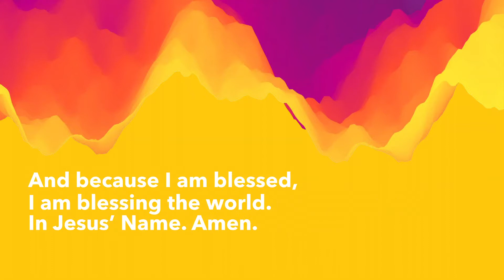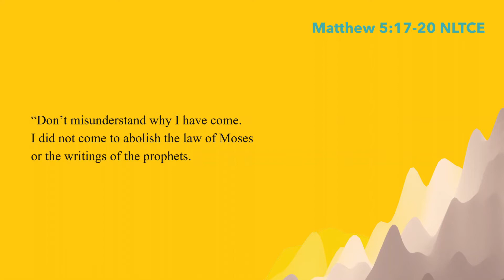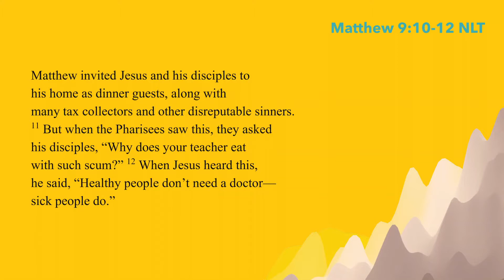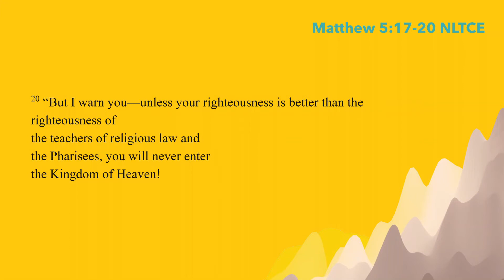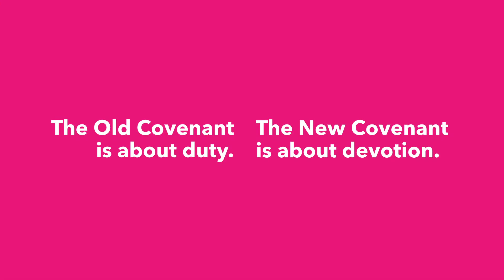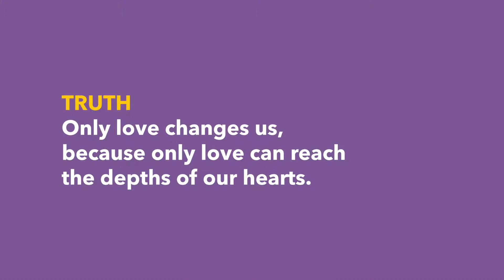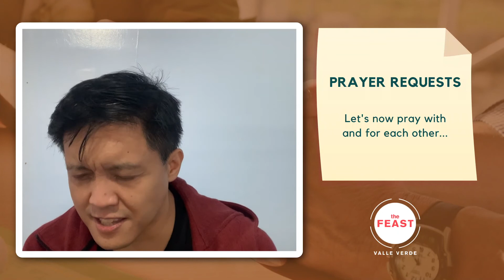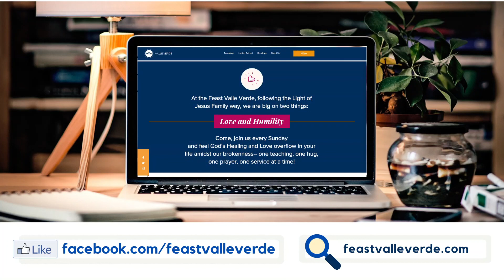Best Preaching Ever, Talk 4: More than a Makeover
👋 A Blessed Divine Mercy Sunday to all!

💖 Do you obey God out of law? Or do you obey God out of love? If you still obey God out of law, allow Him to love you. In this Divine Mercy Sunday, allow Him to forgive you. Allow Him to go after your heart.

👇 For the 4th session of our Best Preaching Ever talk series, here again is our builder, Bro‌ J Yogawin, who will speak to us about how much we need more than a mere physical makeover in order to fully feel and receive God’s Love and Mercy.

📖 Our key passage today is Matthew 5:17-20 (NLTCE):
“Don’t misunderstand why I have come. I did not come to abolish the law of Moses or the writings of the prophets. No, I came to accomplish their purpose.  I tell you the truth, until heaven and earth disappear, not even the smallest detail of God’s law will disappear until its purpose is achieved.  So if you ignore the least commandment and teach others to do the same, you will be called the least in the Kingdom of Heaven. But anyone who obeys God’s laws and teaches them will be called great in the Kingdom of Heaven. “But I warn you—unless your righteousness is better than the righteousness of the teachers of religious law and the Pharisees, you will never enter the Kingdom of Heaven!?

🙏 After this session, this is our prayer:
Jesus, transform me.  Change me.  Make me a new person.  Do this miracle for me: Write your Law into my heart.  Change my desires.  I want to follow you, not out of obligation, but out of love.  In Jesus’ name! AMEN!

🙌 As our hearts are being transformed, we continue to trust in the Lord and honor him with our giving, no matter the circumstances.

For tithes, love offerings and donations to our COVID19 response, kindly send your contribution to any of these bank accounts:

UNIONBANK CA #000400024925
Light of Jesus Family Mega Manila South Quezon City and San Juan District Inc.

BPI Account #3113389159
Light of Jesus Family Mega Manila South Quezon City and San Juan Dist. Inc

👍 We would like to acknowledge and bless you back with our prayers, so kindly send us a copy of your deposit slip or transaction confirmation screenshot to IF you are sending your Tithes and Love Offering.

🙏🏽 Have a beautiful DIvine Mercy Sunday!

💻 PS. 👈 where we can also chat and send prayer requests in a more focused online environment ( ⛔NO other video pop-ups and ⛔NO other notifications there 😉 ) Be very blessed today!